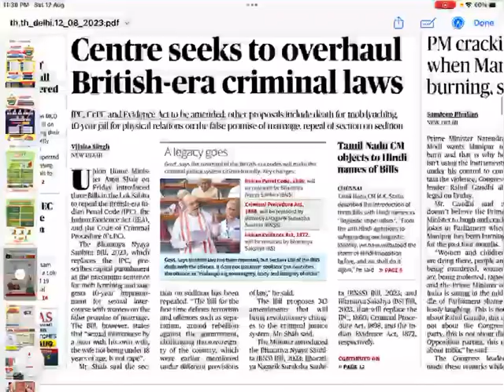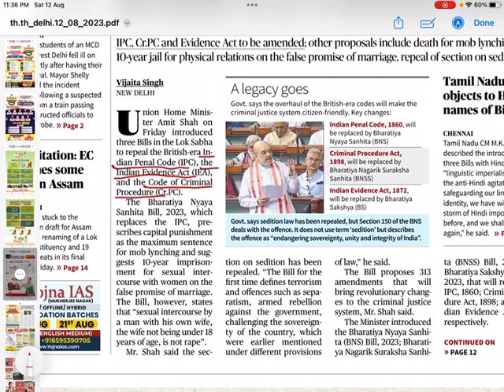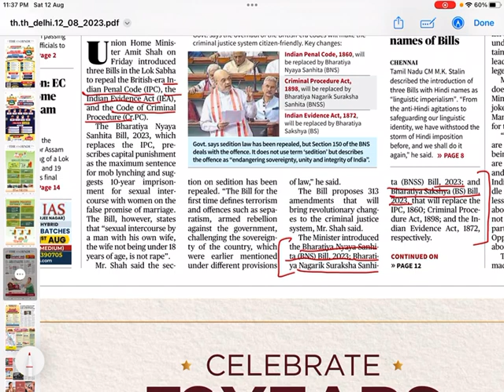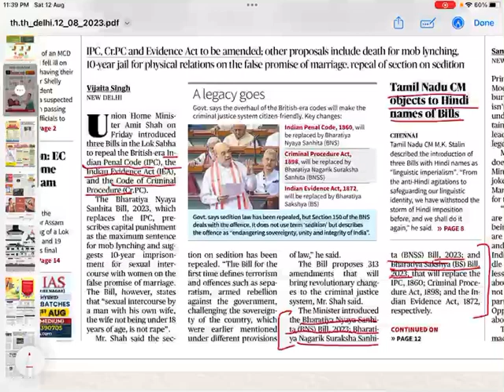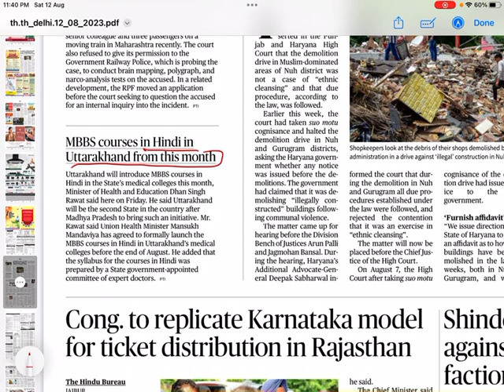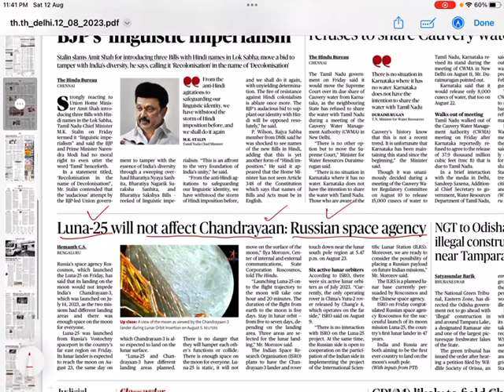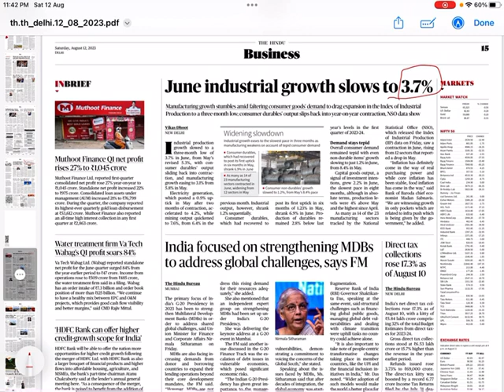The Hindu for UPSC IAS 12 August